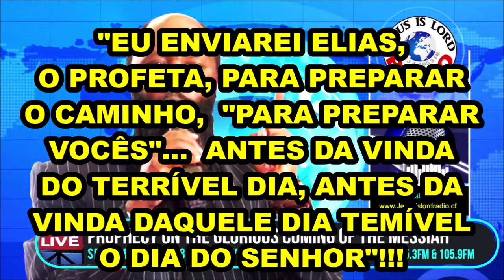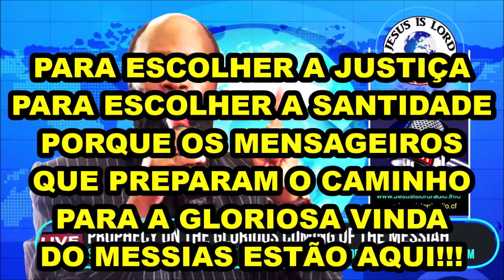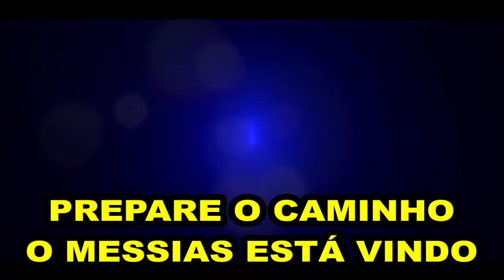PROFECIA DA GLORIOSA VINDA DO MESSIAS! 16 DE SETEMBRO DE 2018